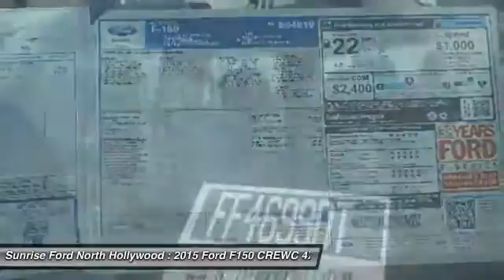2015 Ford F150 CREWC 4X2 North Hollywood,Los Angeles,San Fernando Valley,Glendale,Burbank M53250T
2015 Ford F150 CREWC 4X2 PK

5500 Lankershim Blvd.

SUNRISE FORD NORTH HOLLYWOOD, PROUDLY SERVING NORTH HOLLYWOOD, LOS ANGELES, SAN FERNANDO VALLEY, GLENDALE, BURBANK, AND SURROUNDING CALIFORNIA LOCATIONS THIS INGOT SILVER 2015 Ford F-150 IS EQUIPPED WITH A , AUTOMATIC TRANSMISSION, AND RECEIVES AN ESTIMATED . NORTH HOLLYWOOD CALIFORNIA 91601.